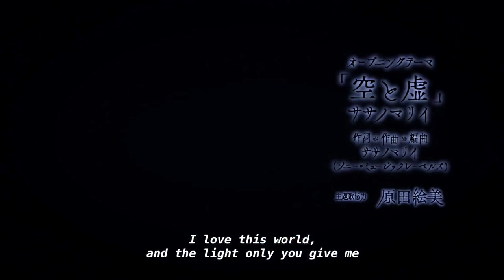Vanitas X Noe「Still Into You by Paramore」AMV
Song: Still Into You
Artist: Paramore
Anime: The Case Study Of Vanitas